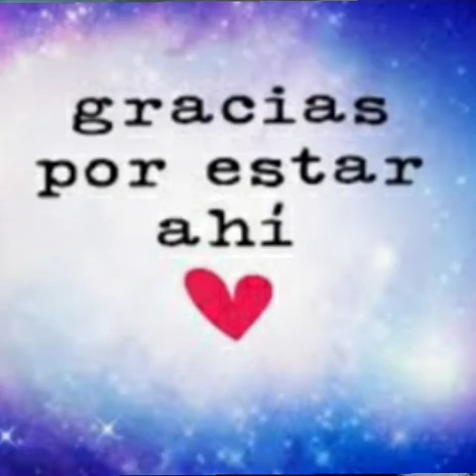LA SOLEDAD ES TRAICIONERA SI DIOS NO ESTA EN ELLA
DIOS CUIDA DE NUESTRO CORAZON.
Es Mejor Tener Una Vasija Pequeña De Aceite, Que Un Barril Vacio